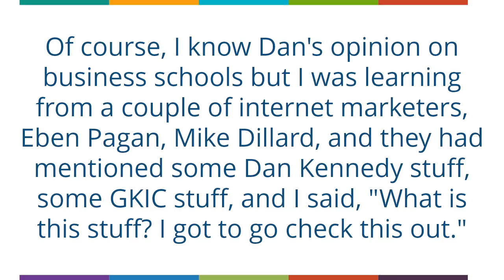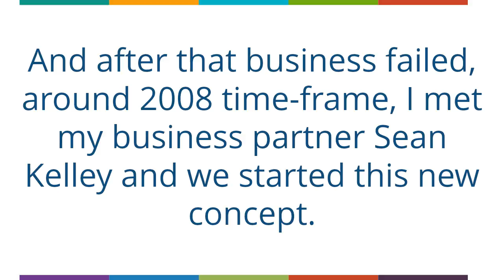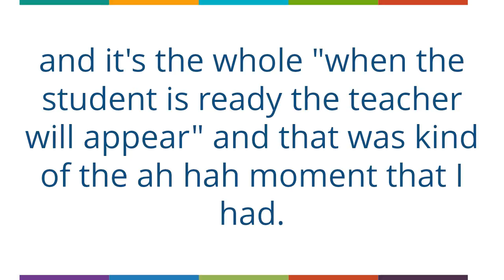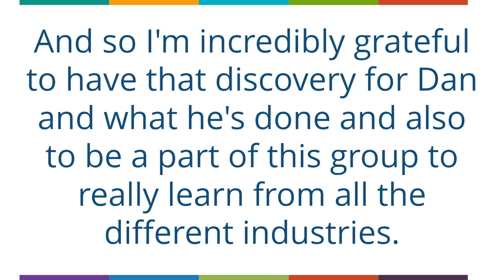Andy Mackensen - Healthy Vending franchises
Get this program at 50%/$100 off at Udemy
61 lectures, 5.5 hours of video, all for $97